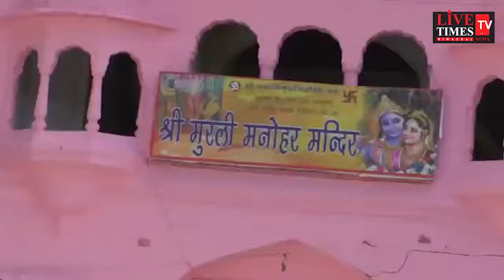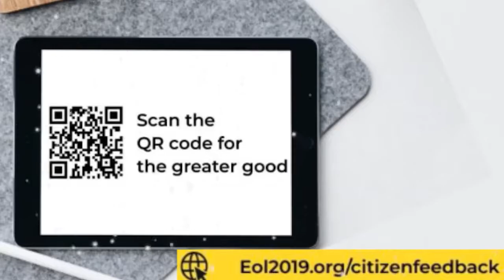Hamirpur: Many secrets are hidden in the amazing idol of Lord Krishna in Murali Manohar Temple,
Four hundred years ago, the statue of Lord Krishna was made of Ashtadhatu by Maharaja Sansad Chand.
हमीरपुर: मुरली मनोहर मंदिर में भगवान श्री कृष्ण की अदभुत मूर्ति में छिपे है कई राज,
महाराजा संसाद चंद द्वारा चार सौ पूर्व अष्टधातु की बनी श्रीकृष्ण भगवान की मूर्ति की थी स्थापना।